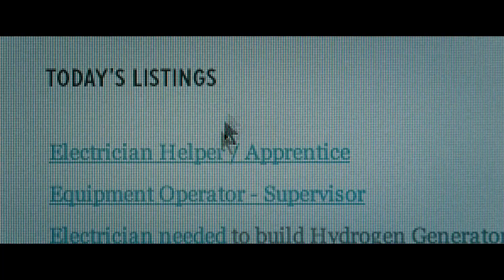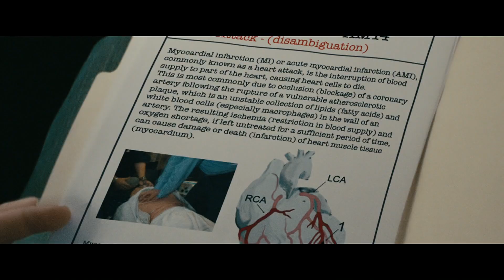킬러의 정점 메카닉이 된 남자 (영화 리뷰/영화 추천/영화/메카닉/결말포함)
영화제목 : 메카닉
무엇을 위해 어떠한 목적인가 단 한치의 고민없이 사람을 죽이는 남자 비숍